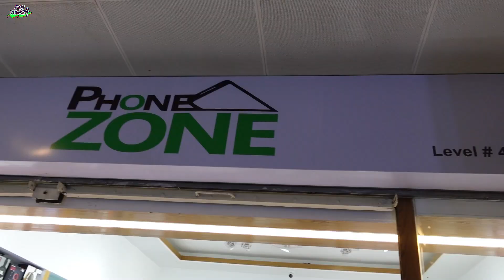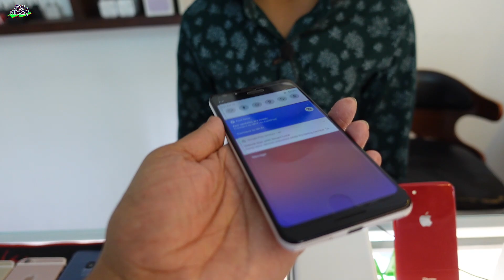আইফোন/আইপ্যাড/ম্যাকবুক পাবেন এক দোকানে ! Biggest Used phone shop/ Second Hand Mobile Market In Dhaka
Phone Zone:
Address: Jamuna Future Park, Shop-26,(4th Floor), Block-C, Baridhara, Dhaka-1229